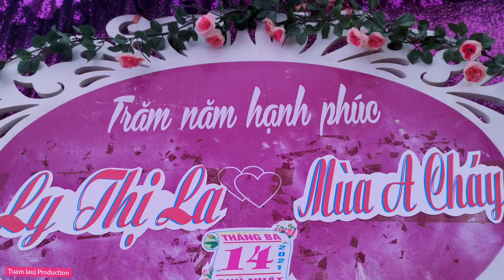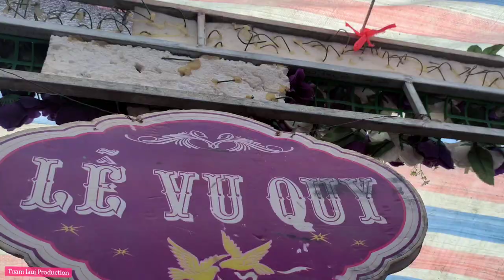Hmong Viet Nam Weddings 3/17/2021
Thov sawv daws Pab txhawb Nqa kuv thiab kuv tsev neeg nawb mog.
 Ua tsaus ntau.

Tuam Lauj yog tus tswv Lub channel no